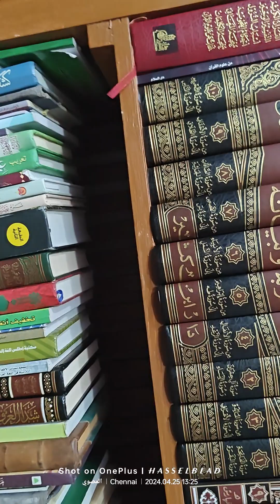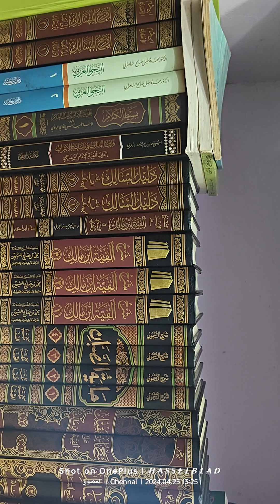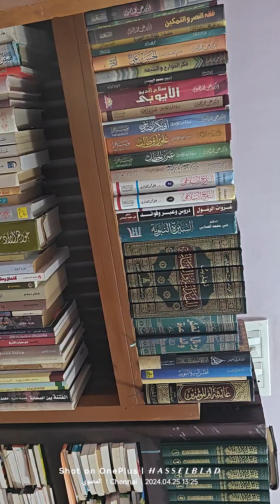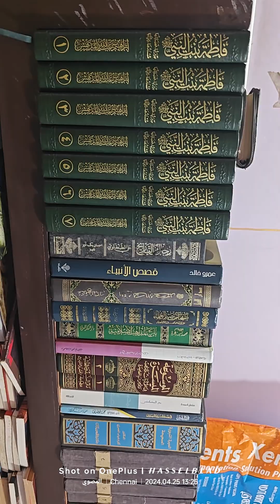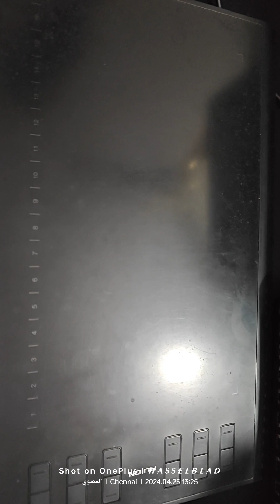Open Institute library vlog